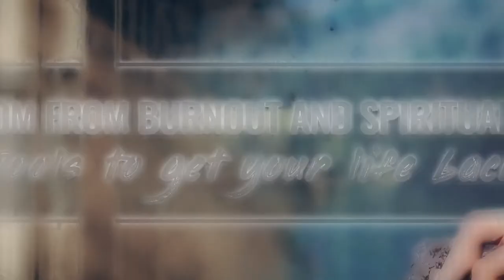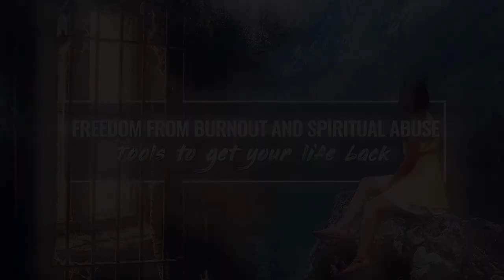FREEDOM From Spiritual Abuse and Burnout - A Workshop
Need freedom from Burnout or Spiritual Abuse? Time to get your life back!

Ever found yourself sitting or serving in a church or ministry feeling drained and burnt out, or worse feeling controlled and trapped? Ministry burnout and spiritual abuse are way too common. Happily there is freedom and real relief. Jesus intended believers to live freely and lightly. And there is totally a way to get there from here.

For decades Catherine Toon has been ministering freedom and helping people deal with difficult issues and laugh while they do it. As an established prophet, speaker, author, and wholeness coach, her infectious joy and profound peace have brought transformation and freedom to many.

Encounter Jesus, Pappa, and Holy Spirit and Their love, safety, and approval of you. Encounter the joy of heaven! Get YOUR life back! Join Catherine for her power-packed workshop, and walk in real freedom from spiritual abuse and ministry burn out!

In this workshop you will:
Learn the early and late warning signals of burnout & implement strategies for prevention
Discover the 4 types of burnout & how to know if you are suffering from it
Uncover 19 strategies to recover from burnout so you don't become a ministry dropout
Be empowered to do ministry you love in a way that loves you
Understand the 15 red flags for what spiritual abuse looks like & how people get trapped in it
What to do if you are suffering or have suffered spiritual abuse
Get clarity on what healthy authority & a healthy church environment looks like
Be empowered to break free, find healing, & get your joy back!

FREE BONUS: Thirty Minute Prophetic Journey with Jesus
In this 30 minute session, I will lead you into:

Activating your spiritual senses
Encountering Jesus face to face
Healing distortions of Jesus and His love, safety, and approval of you
Encountering Pappa
Healing distortions of Pappa and His love, safety, and approval of you
Encountering Holy Spirit and His love, safety, and approval of you
Encountering the joy and love of the Trinity

Questions? Be sure to comment and we can chat about your thoughts!

CONNECT WITH CATHERINE:
► Visit CatherineToon.com for more free resources and to learn about "Marked by Love" (markedbylovebook.com, a free chapter is available for you!)
► If you would like to partner with Catherine or provide one-time support

ABOUT CATHERINE:
Encouraging you to experience God and discover who you truly are! Catherine has been in the business of changing lives for decades as a minister, prophet, apostle, teacher and coach. She is incredibly gifted at calling forth personal destiny and has helped thousands of individuals who are on that journey.